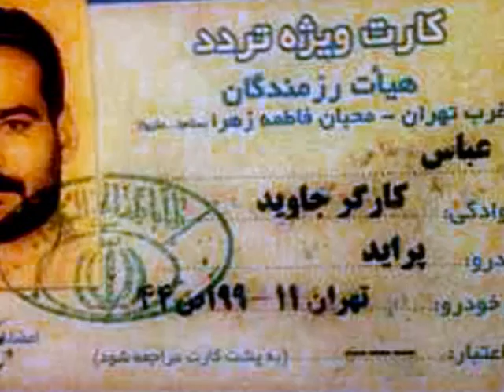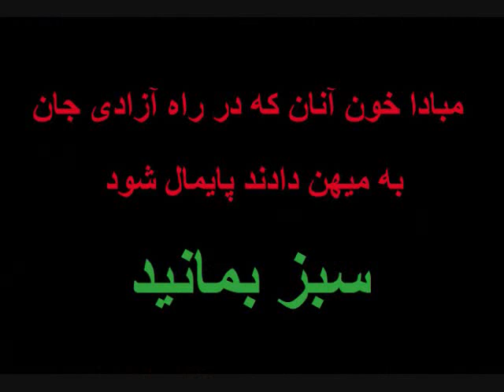ندا - شاهین نجفی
I have tried to mix the nice lyrics of Shahin Najafi with some photos.